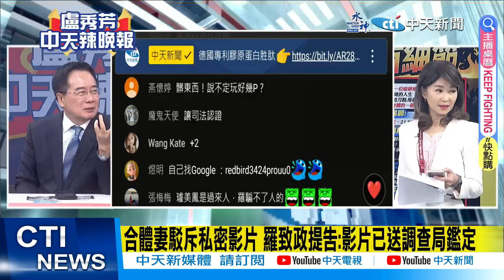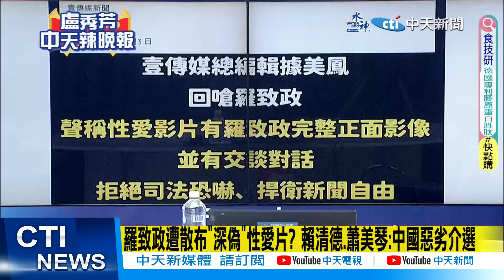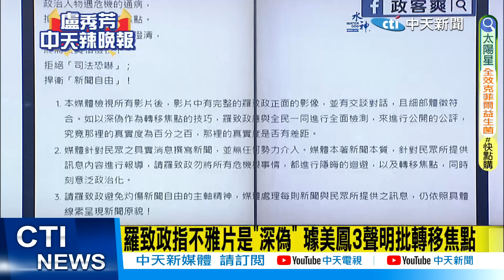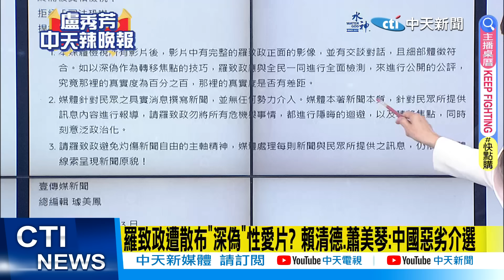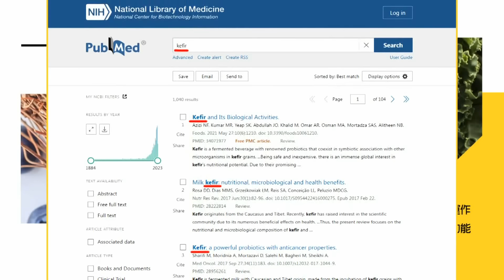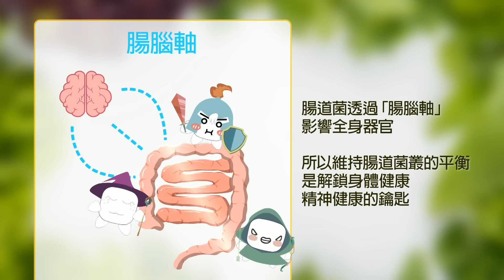【每日必看】羅致政指不雅片是"深偽" 璩美鳳3聲明批轉移焦點｜羅致政疑私密影片流傳 賴清德:又是中國介選 20240103｜辣晚報